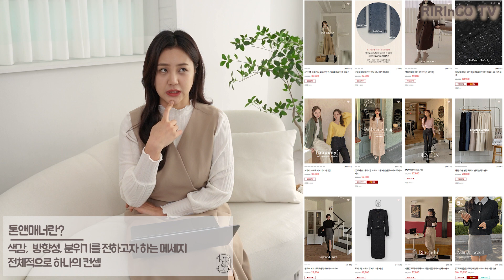통통녀🙋🏻‍♀️ 무조건 click👆 80kg가 말해주는 리리앤코 꿀팁 TMI👀 ㅣ통통녀ㅣ빅사이즈ㅣ코디꿀팁ㅣ체형커버ㅣ다이어트ㅣ통통코디ㅣ데일리룩ㅣ66사이즈ㅣ77사이즈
[🔍더보기] 하단에 모델&상품 정보를 참고해주세요.

MODEL INFO
 ❤️소이❤️
키 : 173cm /  몸무게 : 80kg / 상의 : 88 size / 하의 : 32 inch / 신발 : 255 mm

리리님들 안녕하세요오😇

통통 리리님들 다 모이세요🙋🏻‍♀️🙋🏻‍♀️🙋🏻‍♀️🙋🏻‍♀️🙋🏻‍♀️

소이모델이 리리앤코 쇼핑 꿀팁 TMI 가져왔답니다!!👀

이벤트 마감

[리리TV 유튜브 댓글 이벤트]

영상 하단에 댓글을 작성해주시는 20분께
댓글 상단 고정과 🛵배달의 민족 2만원 상품권🛵 을 드립니다 : )

✔이벤트 혜택✔
: 배달의 민족 상품권 (20,000원권) *20명
:  리리 맘대로 댓글 상단 고정 * 1명 추첨

✔이벤트 기간✔
: 23.01.19(목) ~ 23.01.25(수)

✔당첨자 발표✔
: 23.01.26(목) 개별 대댓글로 당첨자 발표 (*알람을 꼭 켜놔주세요)

📍 당첨 확률UP 알고리즘 📍
*리리TV 영상 찐 시청하기👀

📍 유의사항 📍
*유튜브 대댓글로 당첨여부를 알려드리니 알람을 꼭 확인해주세용!
*당첨자발표 후 7일이 지나도 연락이 없는 경우 당첨이 취소됩니다.

♥ OPENING ♥  (0:00)

♥영상 착장 상품♥

- 르펜디 벨트 브이넥 롱 원피스 (베이지 4)